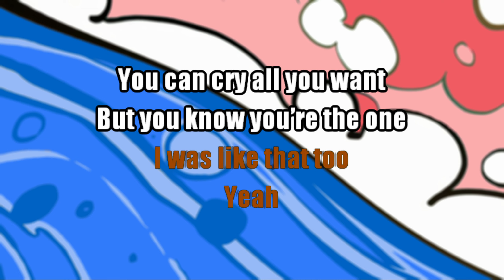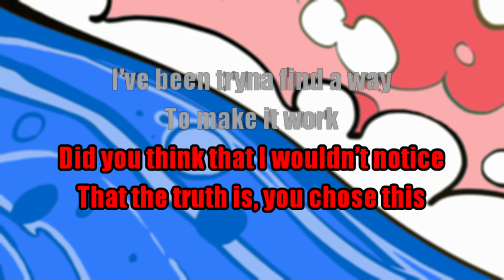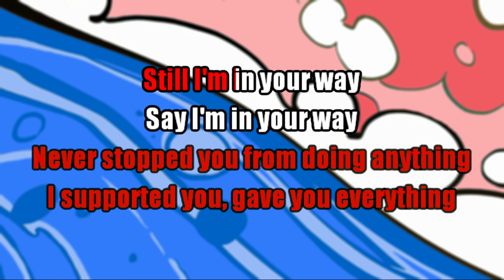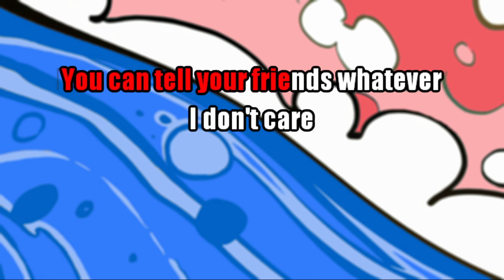Lil Pitchy - Just For You (Karaoke)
Stay alive ||-//